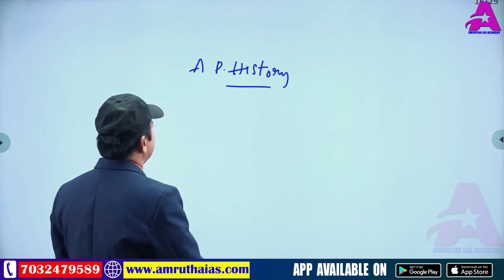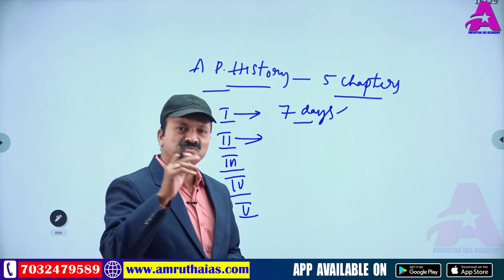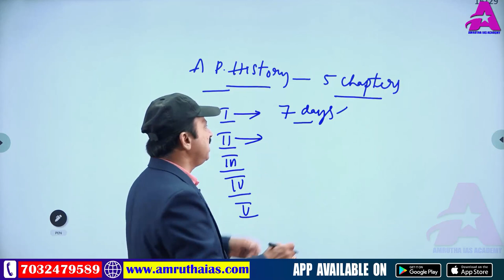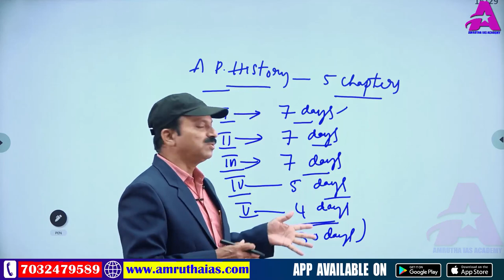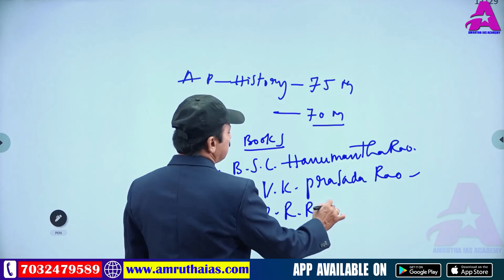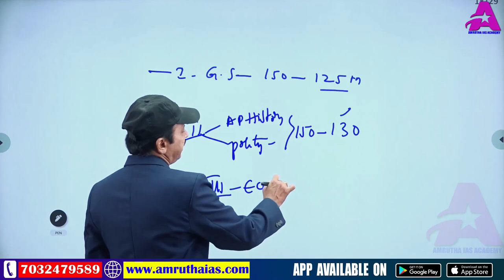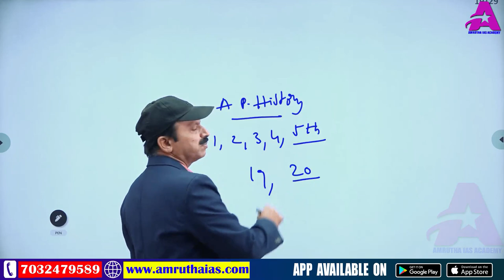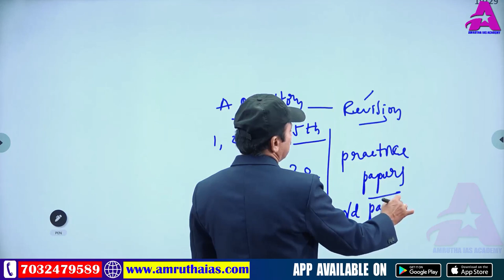How to get good marks in ap History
ఆంధ్రప్రదేశ్ చరిత్ర, ap history in telugu, ap history online classes,history of andhra pradesh, history of ap, group2 history, appsc latest news today, appsc latest news, latest updates appsc jobs calendar 2021, best book for ap history,ap history bsl hanumantha rao, ap latest government jobs 2021, appsc endowment jobs notification 2021, appsc online classes, appsc calendar 2021 update, ap constable history classes in telugu, appsc group3, group2 coaching